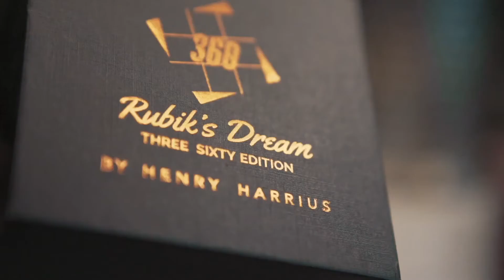RD Insta Lite by Henry Harrius